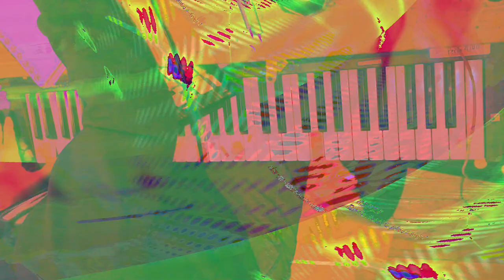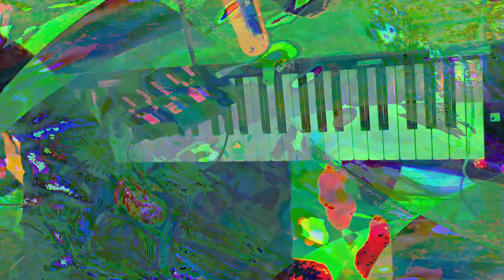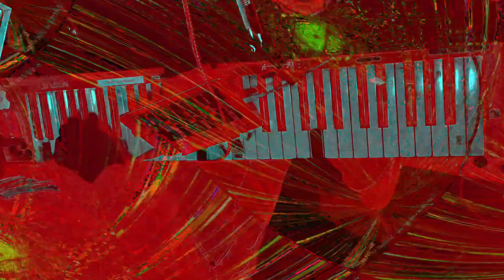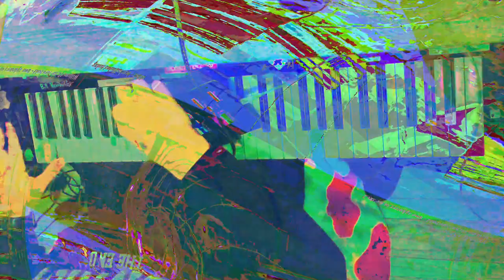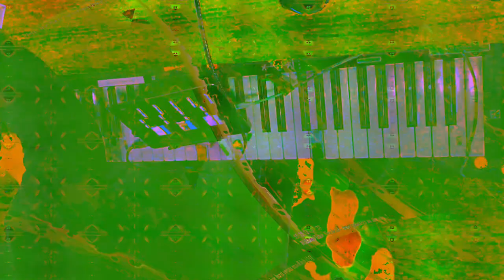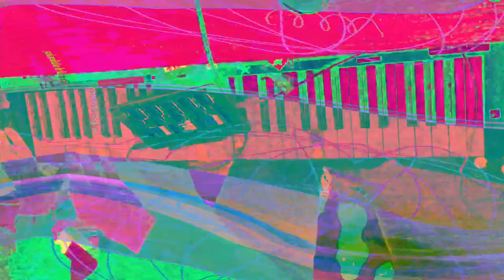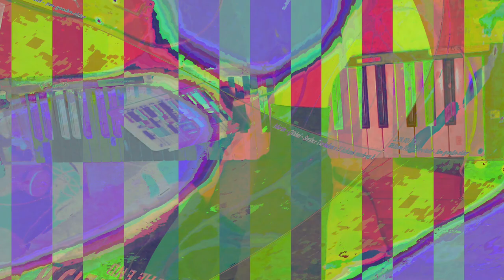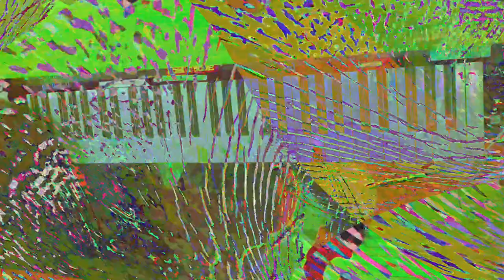[EPILEPSY WARNING] Movie 24 01 31 23h18m24s